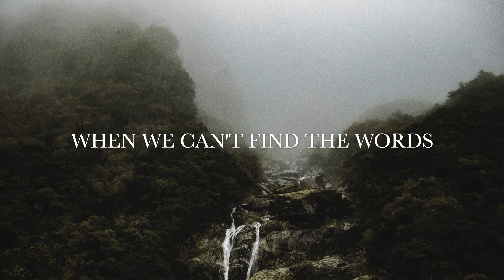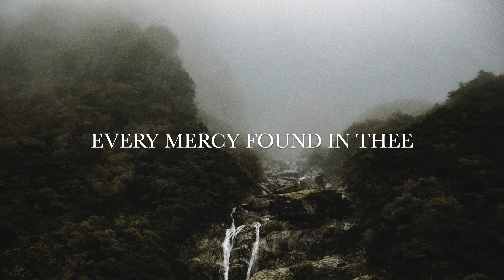GREAT HIGH PRIEST - Cameron Keith [LYRIC VIDEO]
Follow Cameron
"Great High Priest"
Words and music by Cameron Keith and Kevin Winebarger

Verse 1
Unto Your throne we humbly come
Knowing our sin, we are undone
Pour out Your grace afresh today
We are in need, help us believe

Chorus
Great High Priest, as You intercede
You fulfill our every need
By Your Name alone, we approach Your throne
Empty-handed, to receive
Every mercy found in Thee
Great High Priest

Verse 2
Unto Your throne we boldly come
Welcomed with grace, washed by Your blood
Your chosen bride now purified
Holy and free, ransomed to sing

Bridge
You are praying for us, interceding for us
As You’re seated beside the Father
When we can’t find the words, Lord, Your promise is sure
You’re our Advocate now and forever!